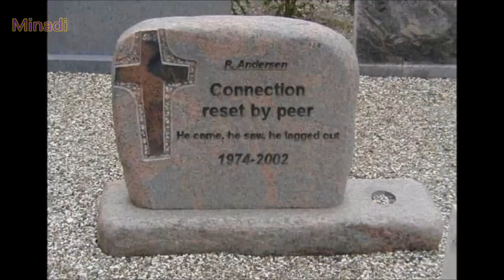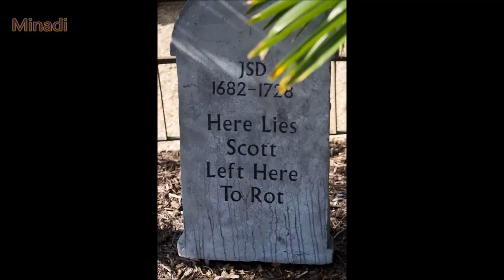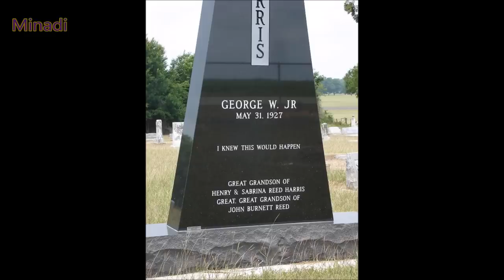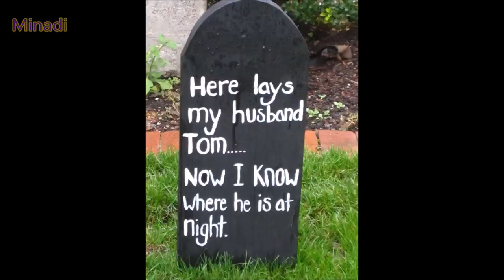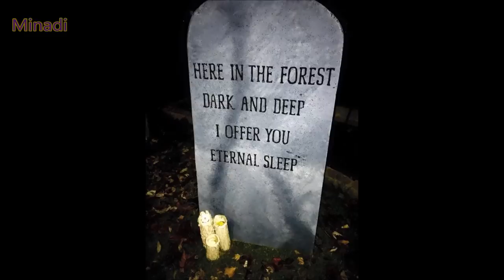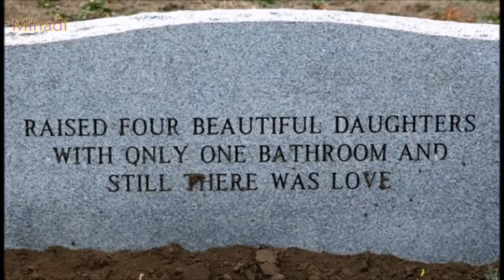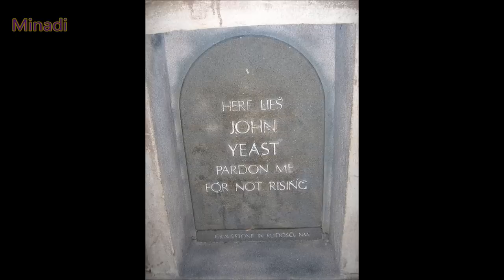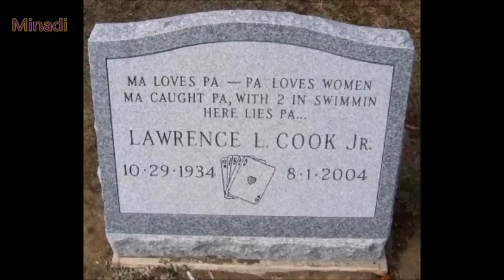Funny And Creative Tombstones That Actually Exist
Genius, Funny And Creative Tombstones and Gravestones That Actually Exist Pictures Compilation

Thank you !!! ツ
Thumbnail @ 0:47 & 0:12